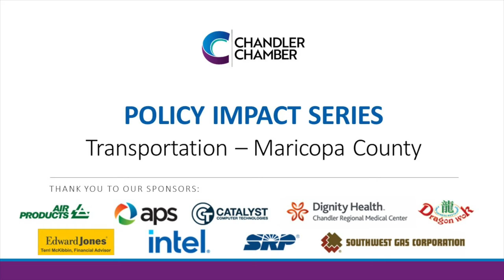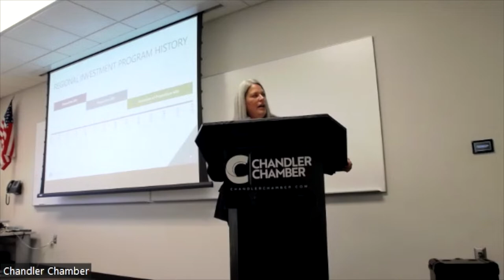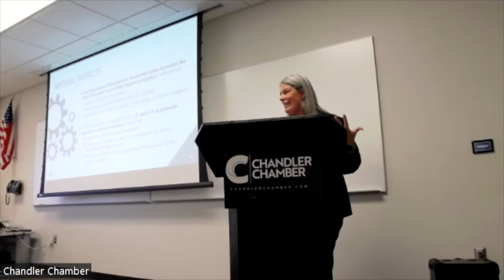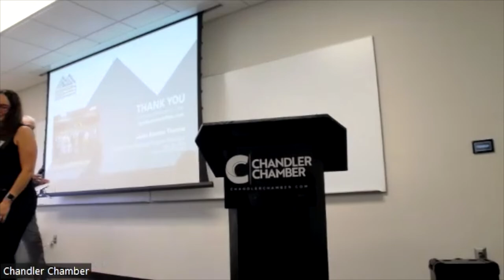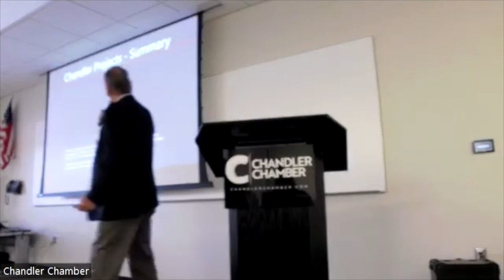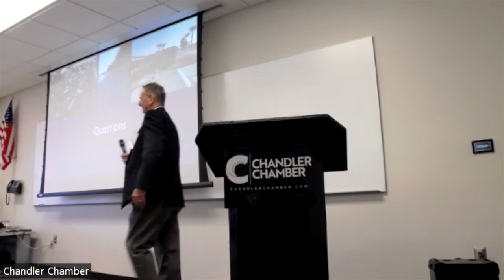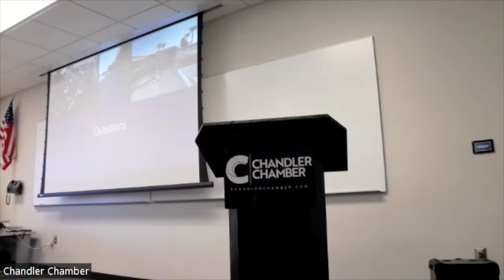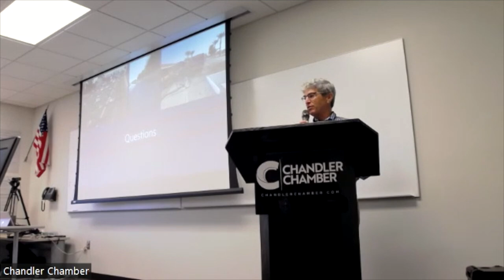Policy Impact September Video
Prop 400 was vetoed, what's next for transportation?

Arizona is one of the fastest-growing states in the country and we must maintain our roadways to keep up with this growth and demand. Maricopa County voters have supported Prop 400 over the past 40 years and this must be passed to provide future funding for infrastructure needs. Prop 400 has funded major infrastructure projects across the valley, including Loops 101, 202 and 303, light rail, arterial street investments, and contributions to multimodal investments.

Hear from industry experts about their efforts to ensure Maricopa County has the funding to improve and optimize our region's transportation infrastructure!

Air Products & Chemicals
APS
Catalyst Computer Technologies
Dignity Health, Chandler Regional Medical Center
Dragon Wok
Edward Jones, Terri McKibbin
Intel
SRP
Southwest Gas Corporation